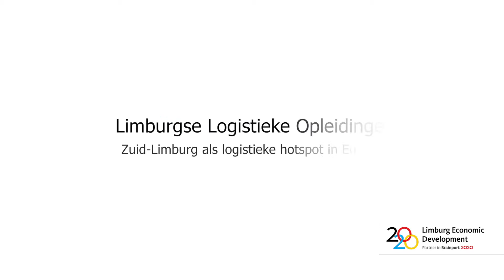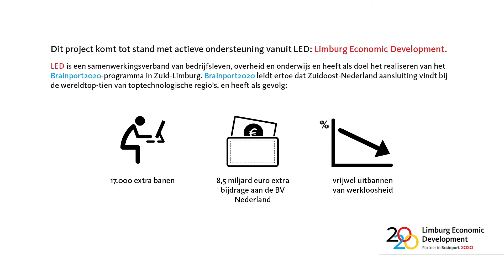Project 'Limburgse Logistieke Opleidingen': met medewerking van Medtronic EOC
Medtronic EOC in Heerlen werkt mee aan het project 'Limburgse Logistieke Opleidingen' met als doel onderwijsprogramma's te ontwikkelen die aansluiten op de behoefte van het bedrijfsleven.